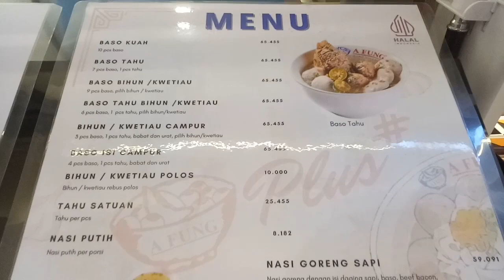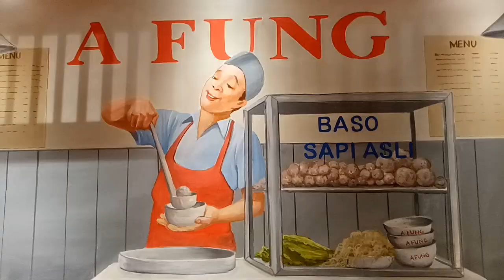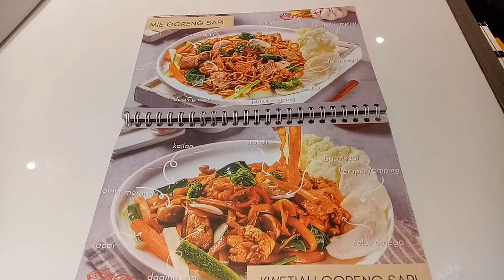A FUNG BASO SAPI ASLI PLUS # Di Central Park Mall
Lokasi DiJalan S.Parman No 28  Rt 12/ Rw 6
Jakarta Barat